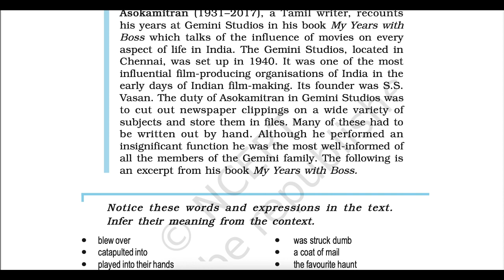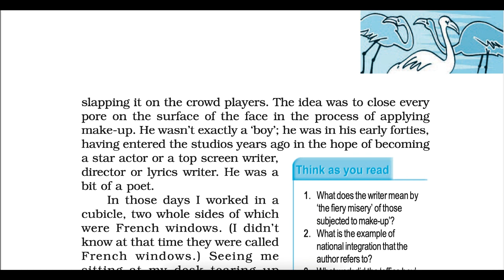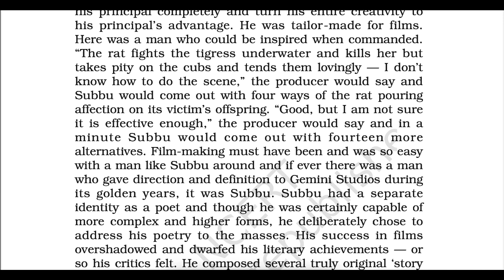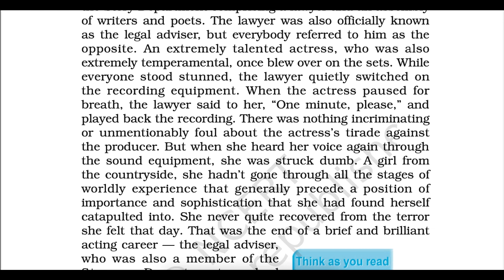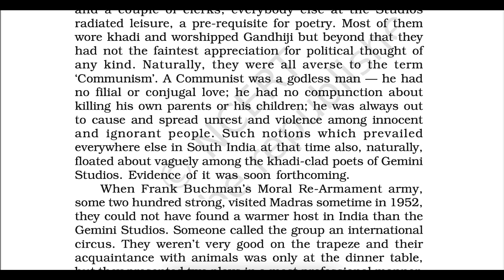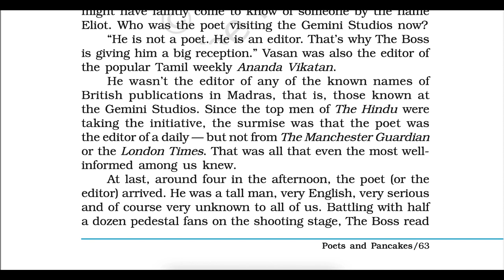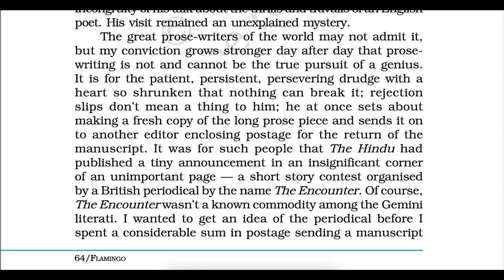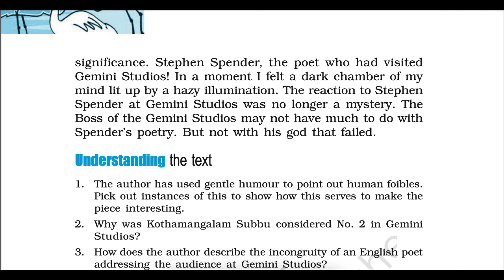Poets and Pancakes | Class 12 - Chap 6 | Flamingo | NCERT English Audiobook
This is an Audio Book in English for CBSE Class 12, Book Flamingo

My pronunciation of few words maybe different from yours owing to different regional pronunciation styles or I might have read some words incorrectly . Kindly excuse and ignore them. Do comment if there are any improvements that you would suggest.I will try to incorporate them in my upcoming videos.

Class 12 boards, English, Preboard, Pre-board, exam time, Flamingo
English audiobook,
English Text book for class 12
class 12,
Poets and Pancakes class 12 English cbse,
Flamingo ncert English chapter 6,
English audiobook,
Chapter audiobook,
PW
Physics wallah English
Study channel English
Byjus English
BYJUS
VEDANTU
UNACADEMY ENGLISH
Vedantu English
Unacademy
CBSE audiobook,
NCERT audiobook,
NCERT audiobook in English,
JEE MAINS
IIT
JEE ADVANCE